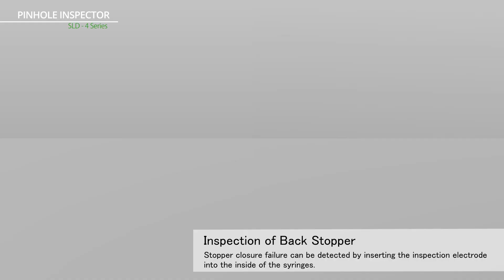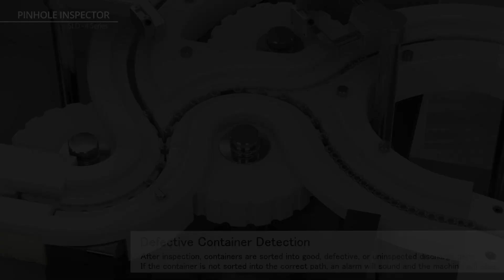NIKKA DENSOK Yüksek voltaj ile sızıntı denetim ekipmanları - PFS için SLD-4 Serisi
Şırınga Sızıntı Dedektörü SLD 4 Serisi, PFS ürünlerde iğne deliklerini güvenli, yüksek hızlı işleme ile algılar.

Nikka Densok, ilaç endüstrisinde ilk kez alternatif akımı sızıntı kontrolü teknolojisinde kullanan denetim makineleri üreticilerinden biridir. Sızıntı Denetim Sistemi (Pinhole Inspectors), elektriksel olarak iletken bir çözüm içeren cam, plastik ve esnek ambalajlar dahil olmak üzere çok çeşitli farmasötik ve gıda paketlerinin tahribatsız testi için tasarlanmıştır.